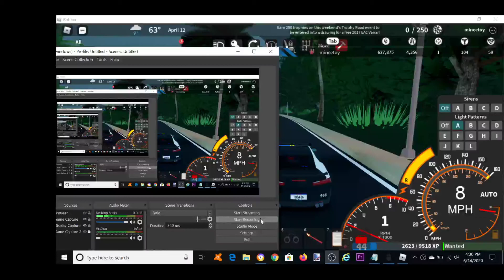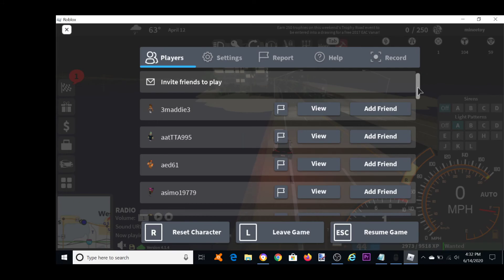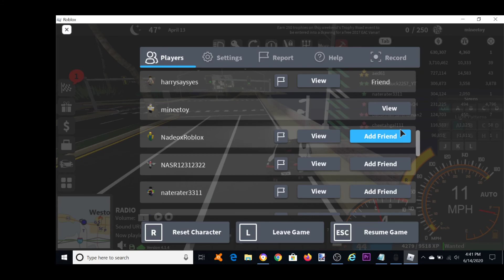Roblox UD: TORNADO!?!?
TORNADO IN UD???

Im Gaming With Mine Toy but you can just call me Minee!

Title: Roblox UD: TORNADO!?!?

DillPlayzYT MaidLight02 Kinzamena Venom RB TTP TwentyTwoPilots UD UDU Ultimate Driving Ultimate Driving Universe ESGO Funrage Ahmad Ghabbor Brandi Holloway Duncanzkid FordMustangYT NFSMostWanted2005

UD: Westover Islands
UD: Odessa
UD: Newark
UD: Delancy Gorge
UD: Delancy Drome
UD: Kent Island
UD: Currituck
UD: Monroe
UD: Calhounstown
UD: Classic
UD: Mississippi Valley
UD: Pleasant Valley
UD: Council Bluffs
UD: Saylorville
UD: Noyan
UD: Milford
UD: Arlington
UD: Sunshine City
UD: Hillsborough
UD: Terra Ceia
UD: Beach Park
UD: Cape Dann
UD: Fontana Dam
UD: Hilton Head
UD: New Charlestown

Overhaul Cancelled Scrapped

Westover Kensington Palm Shores Woodbury South Beach Nomtauk Cape Henlopen Angler island wildlife refuge HBBT Harriston Bay Bride And Tunnel Odessa Bordenville Betts Ferry Red Mill Crossroads Cape Ann Newark North Newark Delancy Gorge Pomeroy Centralia Gerard Ferry Harriston Monroe Council Oaks Waxhaw White Oaks

Interstate US Route US Highway I-76 US 40 Delaware 8 I-95 US 1 Delaware 896 I-476 I-80 US 322 Delaware 896 Bypass Delaware 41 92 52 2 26 I-90 US 74 US 601 US 74A Alternative I-26 I-526 US 17 US 13 Newark County 3 Delaware 508